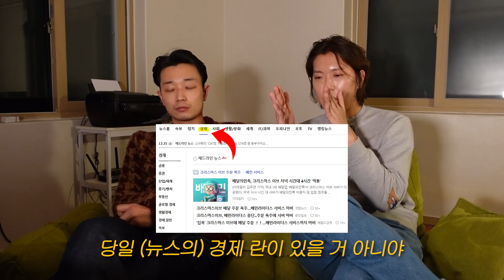웃어라 온 세상이 너와 함께 웃을것이다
오랜 시간 준비해온 강의가 오픈했습니다!
우리는 평생 투자를 해야 하는 시대에 살고 있습니다.
지금부터 최소한 1년 정도는 투자를 공부해야
벌어지는 자산 격차에서 뒤처지지 않을 수 있습니다.
콤파다 강의는 인생을 살며 마주하게 될
단 몇 번의 중요한 투자 결정에 도움을 드릴 수 있습니다.
반드시 그럴 것이라는 자신감이 있습니다.

돈깡의 일상이 궁금하다면?